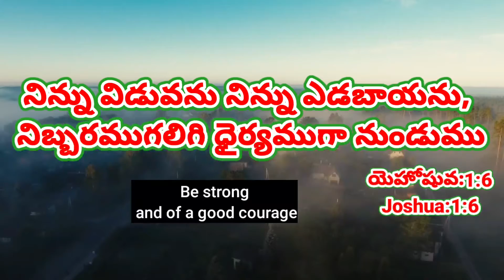Today Promise 3.6.2021//today promise//అనుదిన వాగ్దానం//Today promise//everyday promise in telugu